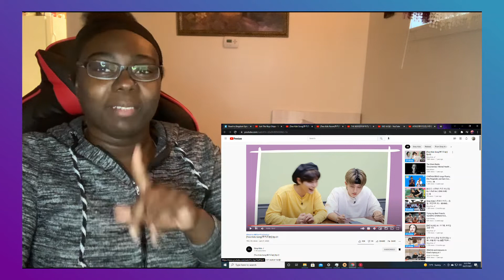Stray Kids [Two Kids Song(투키즈송)] Ep.01 & 02||REACTION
Omg this show makes me so happy I love watching them make music!